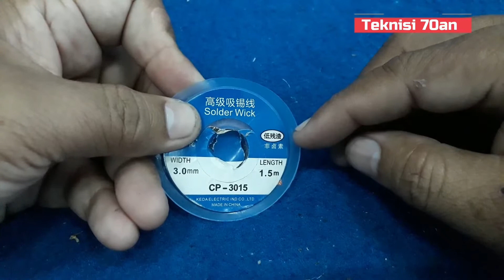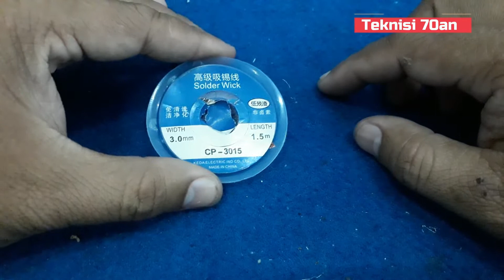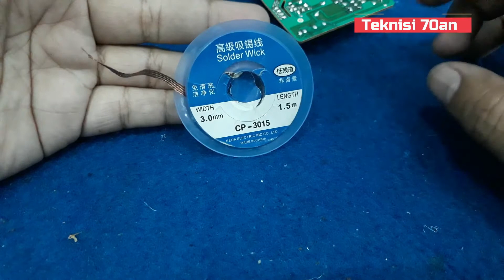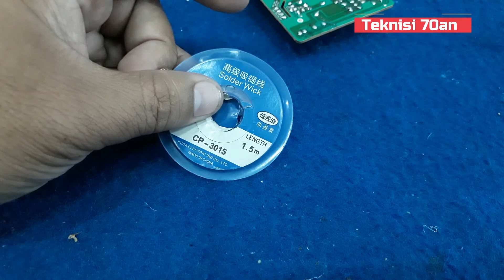Cara menggunakan solder wick dengan benar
cara menggunakan solder wick dengan baik dan benar